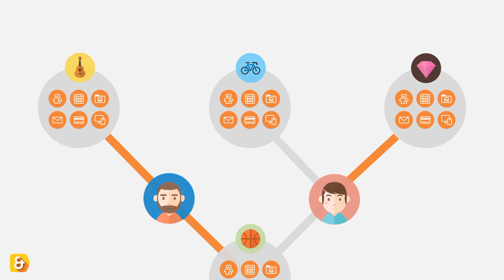ThreeAndMore (3nm) introductie film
Ben je het beu om een veelvoud van platformen te gebruiken, zoals Facebook, mail en Excel, om jouw verenigingen te beheren, evenementen te organiseren en jouw leden en fans voor de club te engageren? ThreeAndMore is een gratis community platform dat alle middelen combineert die je nodig hebt om je verenigingen uit te bouwen, te beheren, én je leden te laten participeren.